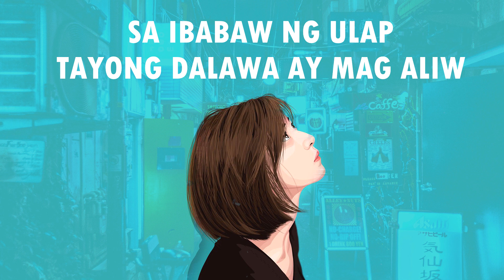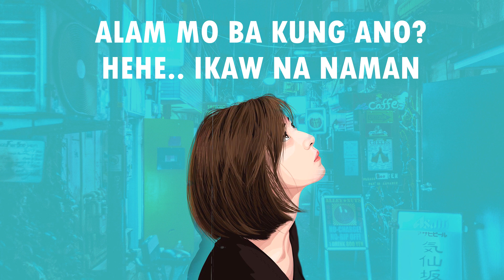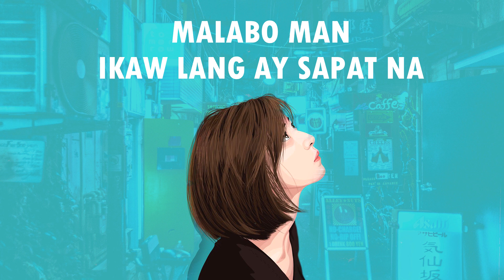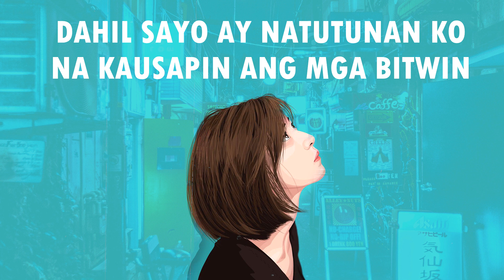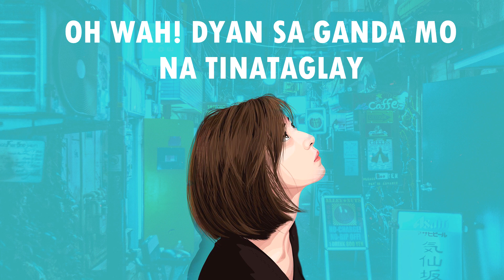WAH Gusto Kita - Arcos . Aloy . Sniprince and Tyrone | Lyrics Video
Recorded @ Hiprap Recording Studio
Beat Produced By Hiprap Beats

Spotify Soon!!

Godbless